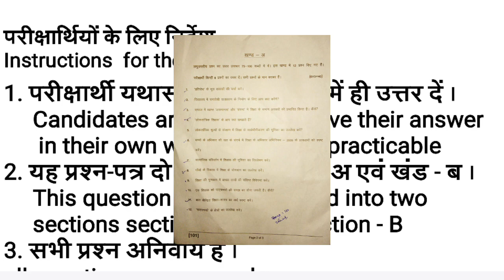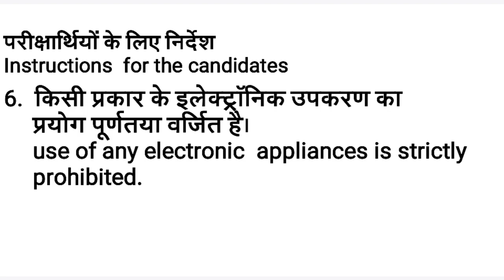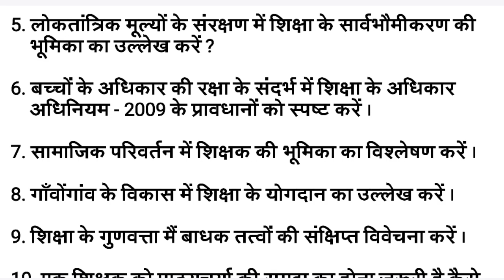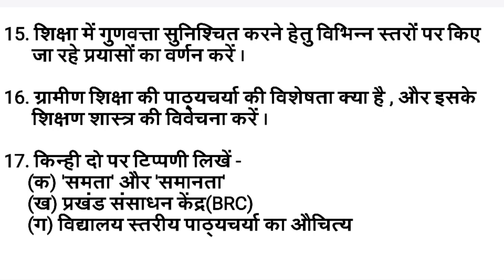s1 d.el.ed. 2nd year question paper 2019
BSEB, PATNA

D.EL.ED.
QUESTION PAPER
CODE:- S1